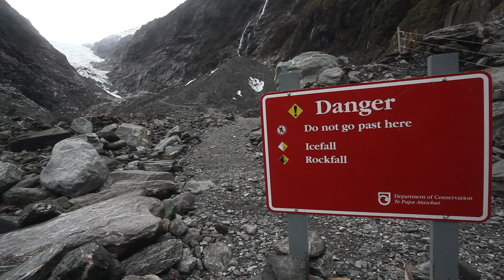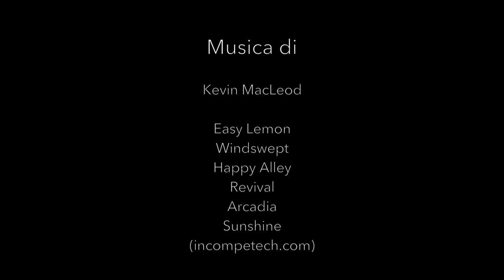Nuova Zelanda - Un viaggio nell'Isola del Sud: Christchurch Kaikoura Punakaiki Pukaki Tekapo Akaroa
Un documentario scritto, filmato e montato da Davide Baj & Alastair Robinson.

- Le spiagge e i Giardini Botanici di Christchurch
- Le coste di Kaikoura
- Kaikoura whale watching: capidogli, otarie orsine, albatri
- Cuccioli di otarie orsine ad Ohau Stream Walkway and Waterfall
- Rischio di disastro ambientale costituito dal progetto di Big Oil di costruire piattaforme per l'estrazione pretrolifica al largo delle coste della Nuova Zelanda
- Le spiaggie di Woodpecker Bay sul Mar di Tasmania
- Punakaiki Pancake Rocks and Blowholes (soffioni marini)
- Ghiacciaio Franz Joseph e ghiacciaio Fox
- Kea: i curiosi e comici pappagalli alpini
- Curly Tree Whitebait Company: le frittelle di bianchetti
- La regione Otago
- Kawarau Gorge Mining Centre
- La cantina ristorante Wild Earth Outdoor Kitchen & Cellar Door
- Il caseificio Gibbston Valley Cheesery
- Il lago Pukaki con vista del monte Cook
- Il lago Tekapo
- L'osservatorio astronomico: Mount John University Observatory
- Il villaggio di Akaroa sulla penisola di Banks
- L'escursione con Black Cat Cruises: i delfini di Hector, le otarie orsine, gli uccelli marini